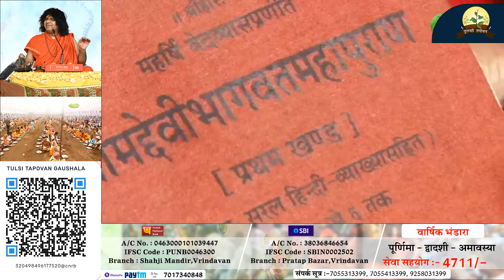धन संपदा के लिए रामबाण! सूखे नारियल का उपाय, इतना धन आएगी की... | Acharya Shri Kaushik Ji Maharaj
धन संपदा के लिए रामबाण! सूखे नारियल का उपाय, इतना धन आएगी की... | Acharya Shri Kaushik Ji Maharaj | Tulsi Mangalvani
                             ▬▬▬▬ஜ۩۞۩ஜ▬▬▬▬

                              ▬▬▬▬ஜ۩۞۩ஜ▬▬▬▬
                                    !! महापुराण एवं कथाए !!
                              ▬▬▬▬ஜ۩۞۩ஜ▬▬▬▬